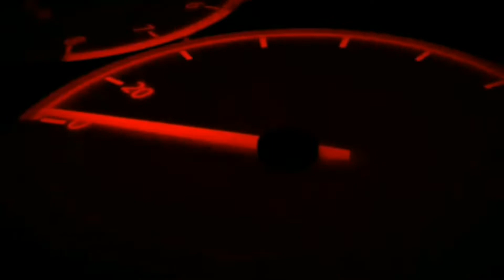TCH GAMING with CMC CEBU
Unexpeted Rides with my club mates at CMC-CEBU Chapter